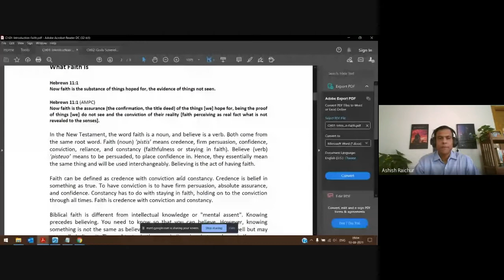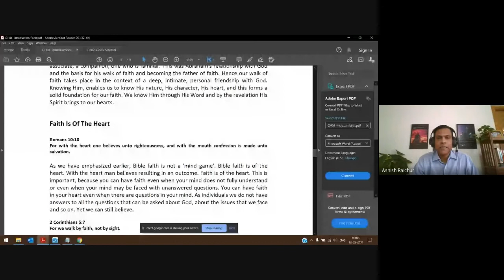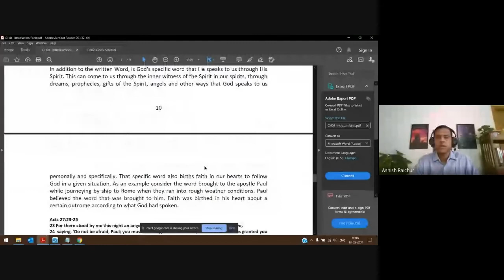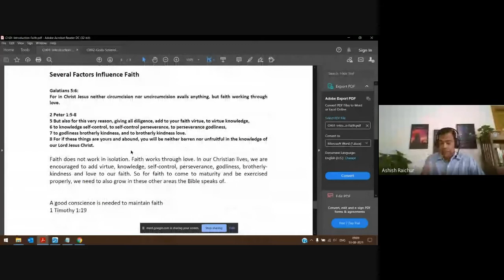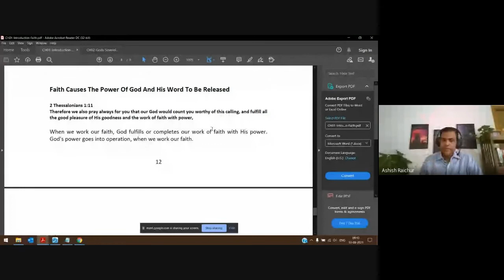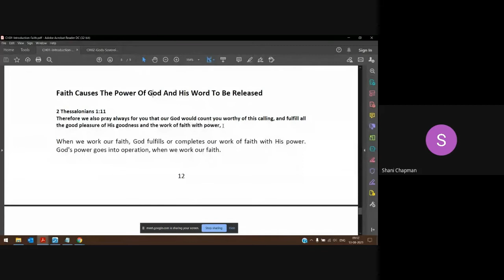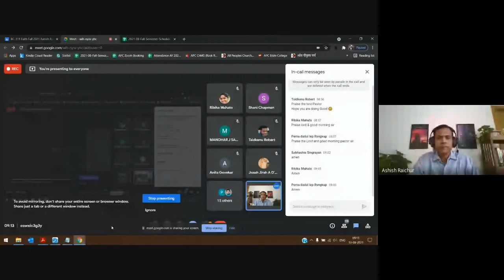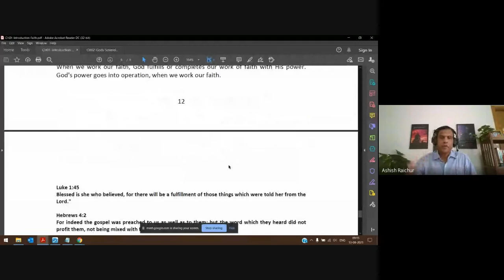Faith | Lecture 03 : BC111-Faith-20210813